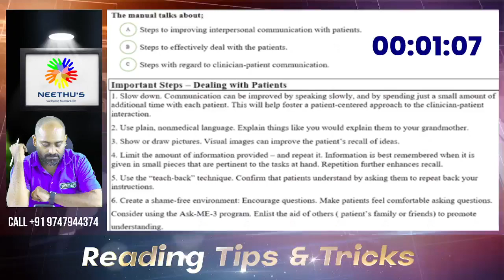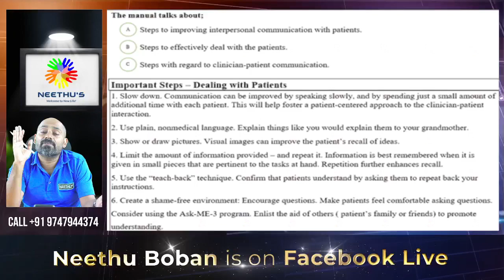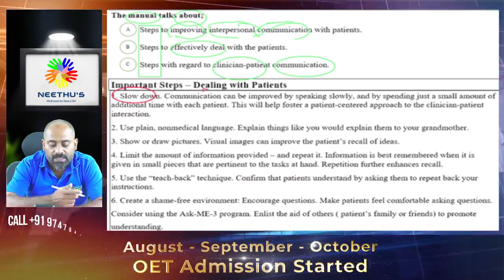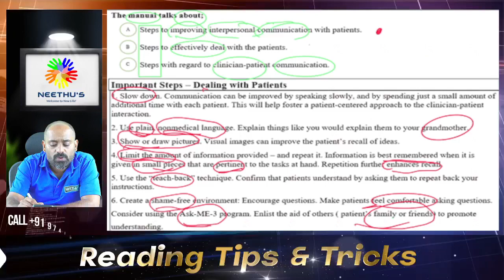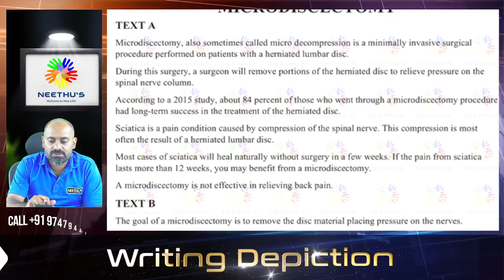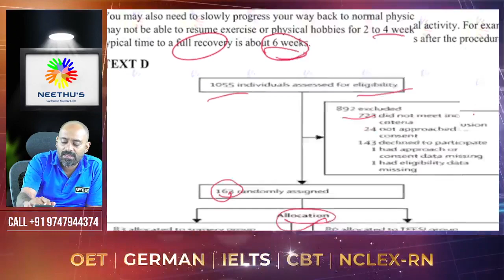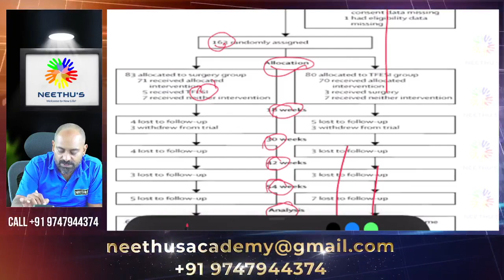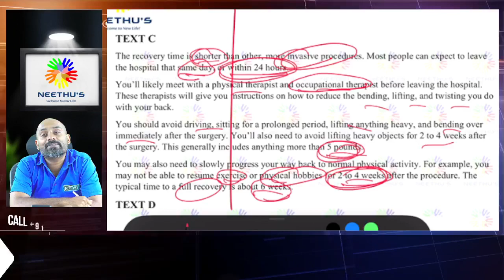Reading Tips & Tricks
August - September - October Admission Started